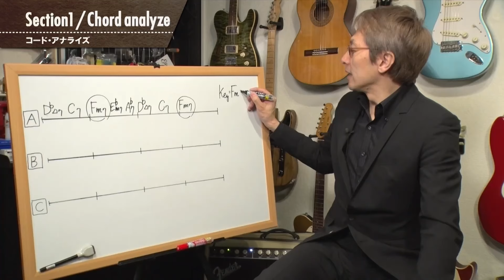【Nenashi】ファーストアルバム『Found in Tokyo』全曲インタビュー！！！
ミュージック・エアがオススメするアーティストの最新情報をお届けする音楽番組。
ここでしか見ることできない貴重なインタビュー映像などをお送りしていきます！

今回は歌、ラップ、ビートボックスまでを自由に使いこなすソウルシンガー/プロデューサーHiro-a-keyによるプロジェクトNenashiが登場！幼少期をNYとLAで過ごしたHiro-a-keyの音楽的バックグラウンドや音楽活動から日本版セサミストリートのレギュラー出演などこれまでの活動について、そして4月24日リリースのNenashiのファースト・アルバム『Found in Tokyo』全曲に迫るインタビューをお送りします！
（MC：ダーリンハニー長嶋トモヒコ）

 【横浜JAZZ】
日本のジャズをミックスしてお届けするBGMシリーズ

ギターレッスン動画見放題はこちらから